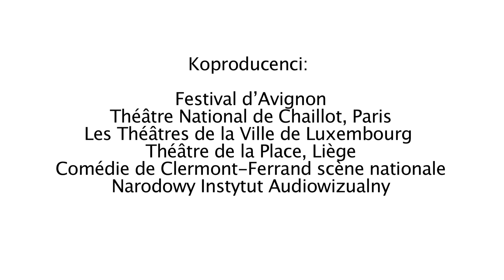KABARET WARSZAWSKI Krzysztof Warlikowski | trailer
Dwie odległe w czasie rzeczywistości: Niemcy czasów republiki Weimarskiej, w których władzę stopniowo przejmują faszyści oraz Nowy Jork po 11 września to czasoprzestrzenie nieomal laboratoryjne, w których uwarunkowania historyczne wyzwalają najbardziej poukrywane i wyparte lęki, seksualne i erotyczne fobie i niespełnienia, wywołując ogromne napięcia i prowadząc do wielu kryzysowych sytuacji. W tych dwóch światach przegląda się dzisiejsza Warszawa.
Reżyseria: Krzysztof Warlikowski
Adaptacja: Krzysztof Warlikowski, Piotr Gruszczyński, Szczepan Orłowski
Dramaturgia: Piotr Gruszczyński
Scenografia i kostiumy: Małgorzata Szczęśniak
Muzyka oryginalna: Paweł Mykietyn
Reżyseria świateł: Felice Ross
Ruch: Claude Bardouil
Animacje: Kamil Polak
Występują:
Stanisława Celińska / Monika Niemczyk
Magdalena Cielecka
Ewa Dałkowska
Małgorzata Hajewska-Krzysztofik
Maja Ostaszewska
Magdalena Popławska
Claude Bardouil
Andrzej Chyra
Bartosz Gelner
Wojciech Kalarus
Redbad Klijnstra
Zygmunt Malanowicz
Piotr Polak
Jacek Poniedziałek
Maciej Stuhr
Muzycy:
Paweł Bomert
Piotr Maślanka
Paweł Stankiewicz
Fabian Włodarek
Koprodukcja:
Festival d’Avignon
Les Theatres de la Ville de Luxembourg
Theatre National de Chaillot, Paryż
Theatre de la Place, Liege
La Comedie de Clermont-Ferrand
Narodowy Instytut Audiowizualny
Produkcja i eksploatacja spektaklu dofinansowana ze środków Ministerstwa Kultury i Dziedzictwa Narodowego.
Tournee spektaklu dofinansowane ze środków Ministerstwa Kultury i Dziedzictwa Narodowego oraz Instytutu Adama Mickiewicza.